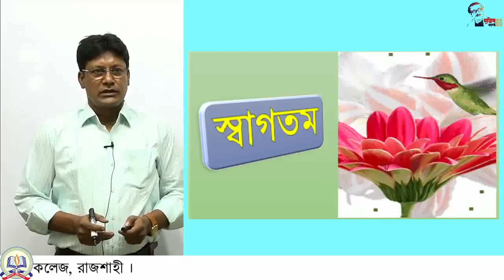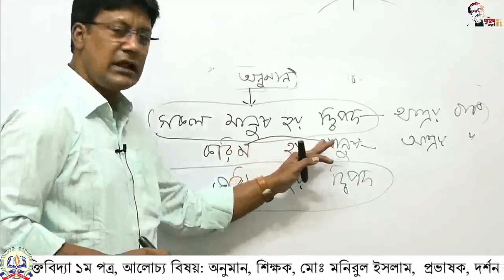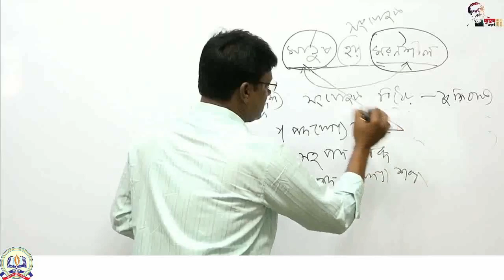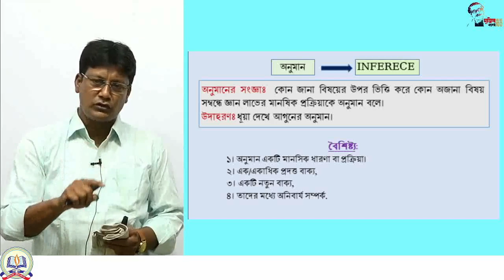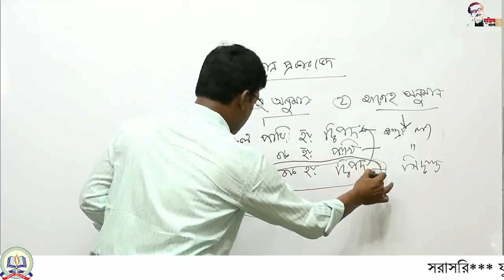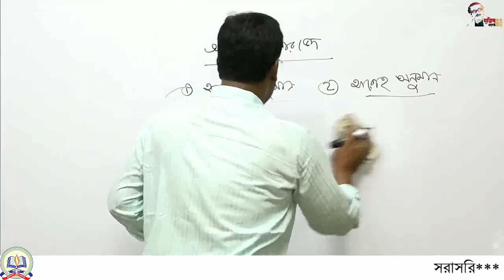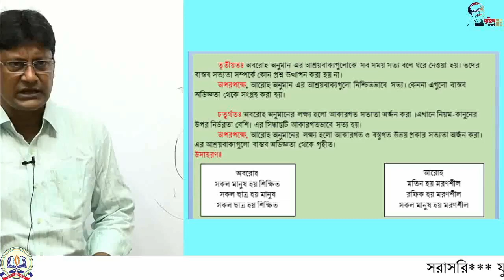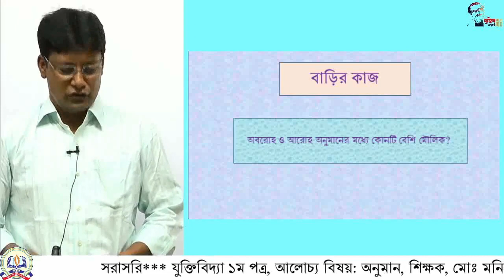১১শ, যুক্তিবিদ্যা-১ম পত্র, অনুমান।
একাদশ শ্রেণির (২০২০-২০২১) - যুক্তিবিদ্যা-১ম পত্র
 শিক্ষক: মোঃ মনিরুল ইসলাম
 প্রভাষক, দর্শন বিভাগ, রাজশাহী কলেজ, রাজশাহী
আলোচ্য বিষয়:  অনুমান